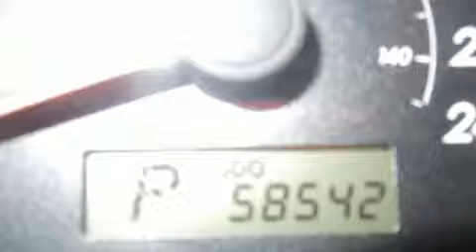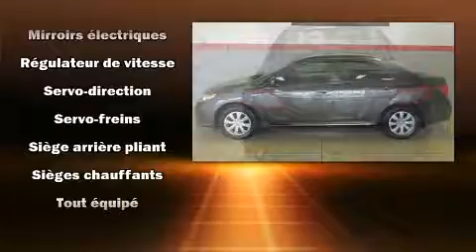2013 Toyota Corolla TOUT ÉQUIPÉ SEULEMENT 58,000 KM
Léveillé Toyota
1369 Montée Masson

Allez-y, demandez à essayer la Toyota Corolla 2013. Affichant moins de 60 000 km au compteur, cette berline 4 portes met la priorité sur le confort, la sécurité et son côté pratique. Grâce à la souplesse de son moteur 4 cylindres de 1,8 litres, les passages de vitesses se font tout en douceur, vous bénéficierez aussi d'une expérience de conduite confortable et prévisible. Parmi les principales caractéristiques on retrouve des sièges chauffants avants, un compte-tours, un afficheur de la température extérieure, une banquette arrière à dossiers rabattables séparés, climatiseur, colonne de direction télescopique, glaces à commande électrique, et plus. Toyota accorde la priorité à la sécurité et la protection en incluant: rideaux gonflables pour protéger la tête, coussins gonflables latéraux à l'avant, système antipatinage, système d'assistance au freinage, appuis-tête avant anti-coup de fouet, la mise hors de fonction du système d'allumage, et freins antiblocage. Le dispositif de stabilité électronique gère automatiquement les systèmes du véhicule pour vous maintenir en ligne droite. Voici un véhicule d'occasion certifié qui a passé haut la main l'exigent processus de certification de Toyota. Nous avons le véhicule que vous cherchez, au prix qui respecte votre budget. N'hésitez pas à nous appeler.